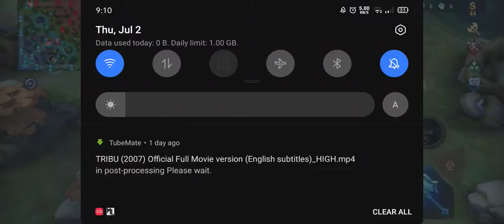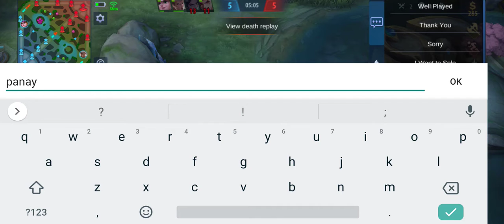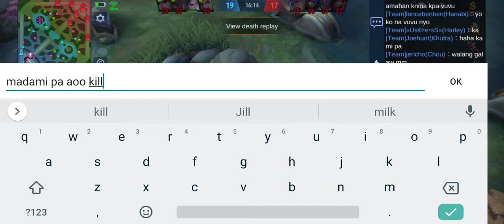MOBILE LEGEND GUIDE